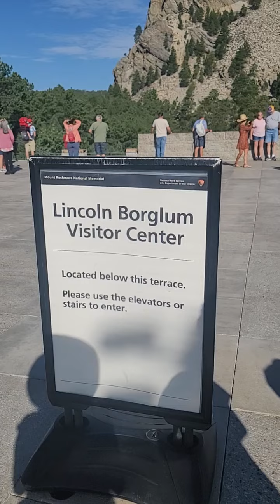Visiting Mt Rushmore, South Dakota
This is our first time seeing Mt Rushmore. Beautifully done sculpture of our 4 Great American Presidents.